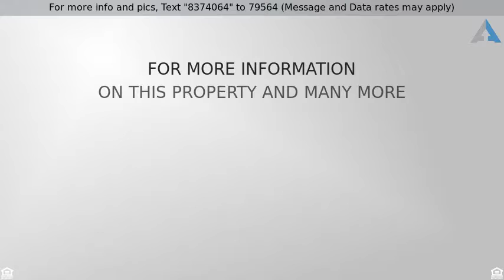Priced at $309,000 - 1200 Brooksview Rd, Lenoir City, TN 37772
Residential - Lenoir City, TN

Beautifully landscaped, Lakeview home in quiet Lenoir City neighborhood. Several decks to enjoy the outdoors! Roomy Master on the main floor with designer bathroom. Shower showcasing builtin bench and Frameless glass shower doors. Specialty glass vessel sink and matching faucet. Stunning pocket doors!! All season room is Great space to entertain year round. Kitchen has Storage galore! 3 spacious bedrooms. Gorgeous built-ins in the office/craft room. Basement could be motherinlaw suite. Well designed sliding barn door. This home will not disappoint and priced to move quickly!!Home Warranty provided at Closing paid for by Sellers!